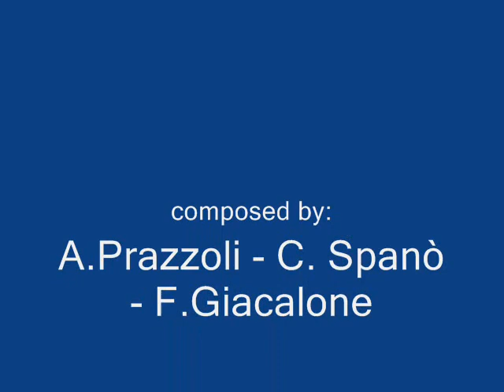ALEX P vs. STEVE ERSENEMIC - Budapest [Inner Records]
2011 - Released in CD and digital on INNER RECORDS (Luca Zeta's label)